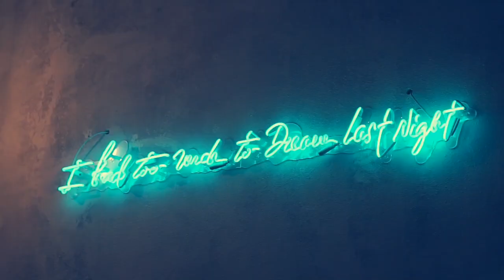Cafe vlog | Coffee shop in Los Angeles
One of my days behind the bar in historical Silver Lake neighborhood of Los Angeles, California